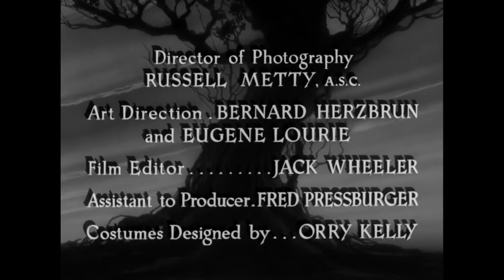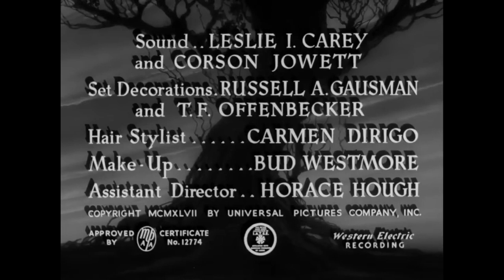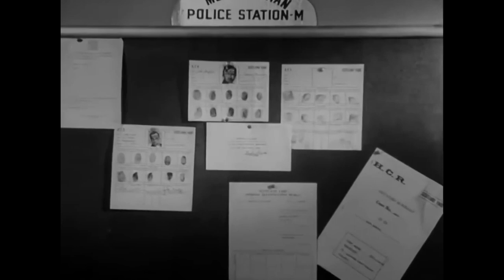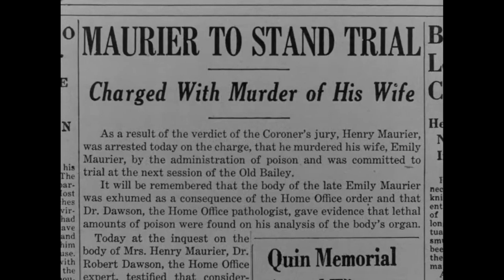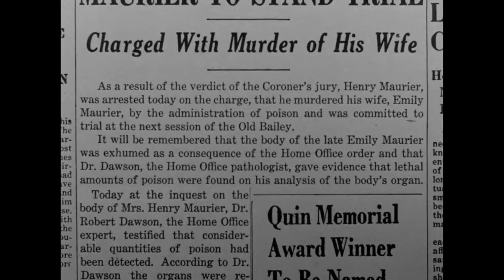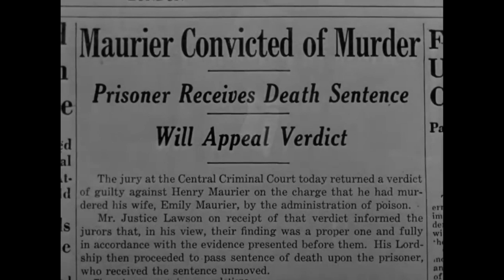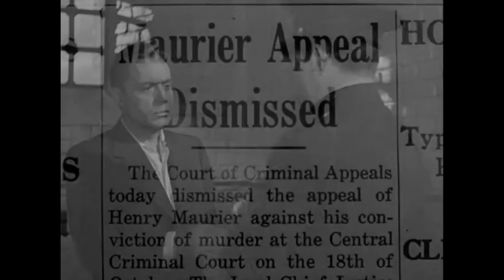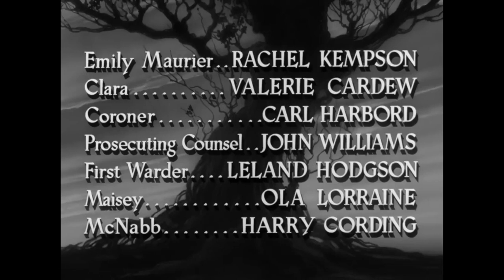A Woman's Vengeance 1948 HD | Charles Boyer | Ann Blyth | Jessica Tandy | Classic Mystery Film Noir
A cheating husband is charged in the poisoning death of his invalid wife, in spite of other women and suicide also being suspected.
A Woman's Vengeance is a 1948 American film noir drama mystery film directed by Zoltán Korda and starring Charles Boyer, Ann Blyth, Jessica Tandy, Cedric Hardwicke, Rachel Kempson, and Mildred Natwick. The screenplay by Aldous Huxley was based on his 1922 novelette "The Gioconda Smile". The film was released by Universal-International.

Cast
Charles Boyer as Henry Maurier
Ann Blyth as Doris Mead
Jessica Tandy as Janet Spence
Cedric Hardwicke as Dr. James Libbard
Mildred Natwick as Nurse Caroline Braddock
Cecil Humphreys as General Spence
Hugh French as Robert Lester
Rachel Kempson as Emily Maurier
Valerie Cardew as Clara
Carl Harbord as Leslie Blake
John Williams as Prosecuting Counsel
Leyland Hodgson as First Warder
Ola Lorraine as Malsey
Harry Cording as Chauffeur McNabb

Directed by Zoltan Korda
Screenplay by Aldous Huxley
Based on "The Gioconda Smile"
by Aldous Huxley
Produced by Zoltan Korda
Starring Charles Boyer
Cinematography Russell Metty
Edited by Jack Wheeler
Production
company
Universal-International
Distributed by Universal Pictures
Release date